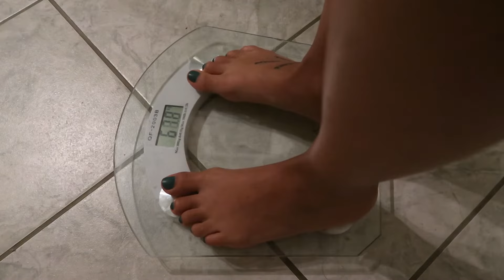23 TYDZIEŃ CIĄŻY część 3 🤰| VLOGMAS #7 CIĘŻKIE PYTANIA DOTYCZĄCE CIĄŻY | MAJKA MARIA BA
Hey Hi Hello kochani wspaniali 😘
📌 Ostatni vlogmas tego roku 😢 kończymy w 23 tygodniu ciąży. W dzisiejszym filmie zobaczycie
- aktualizację pomiarów ciałka ciążowego
- stylizację ciążową na wigilię
- co dostałam od Mikołaja
- kiedy najbardziej rusza się dziecko w moim brzuchu
- czy udało mi się skończyć ten kalendarz adwentowo- prezentowy
📌 Nie ważne gdzie, wszystkim życzę najcudowniejszych świąt Bożego Narodzenia, jak najmniej kłótni i samych radości 🤗
Pamiętaj o polubieniu jak się podobało 👍!
Kto pyta nie błądzi- komentuj pod spodem 📝!